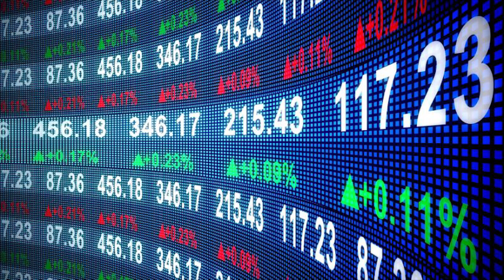மே 3 வரை ஊரடங்கால் ரூ 17,73,840 கோடி இழப்பு | India Lock Down Effect Tamil news nba 24x7